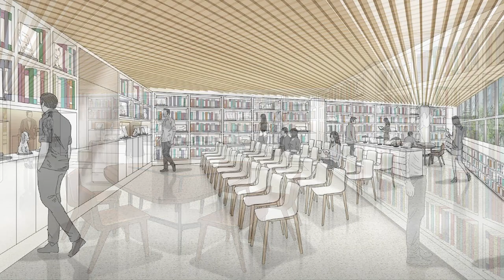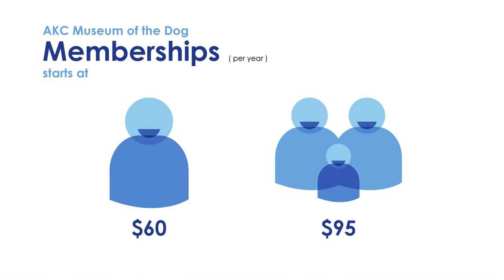AKC Museum of the Dog Membership